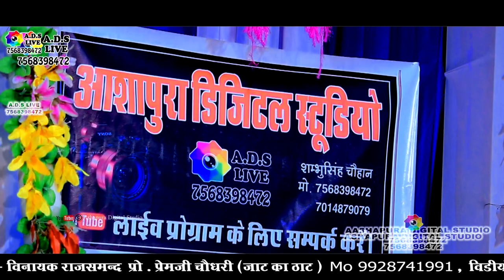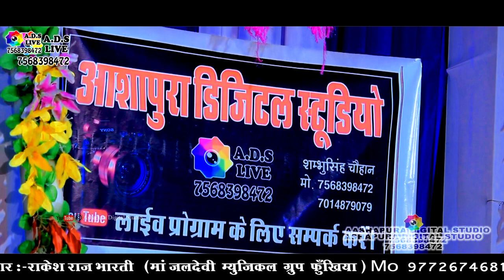कूंठवा री नगरी माहि बैठा एकपनिया जी भेरुनाथ Rakesh Raj Bharti Dhelana Live Ashapura Digital Studio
Singer Rakesh RajBharati

Sound Vinayak Sound Rajsamnd

Re Ashapura Digital Studio Mo 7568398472